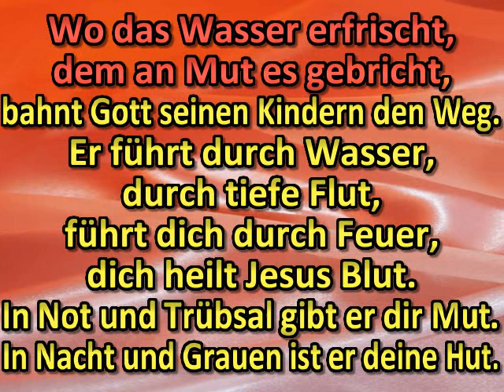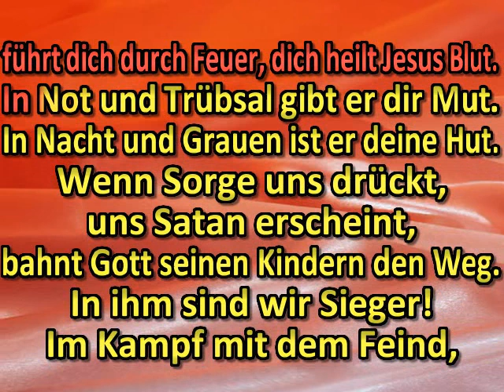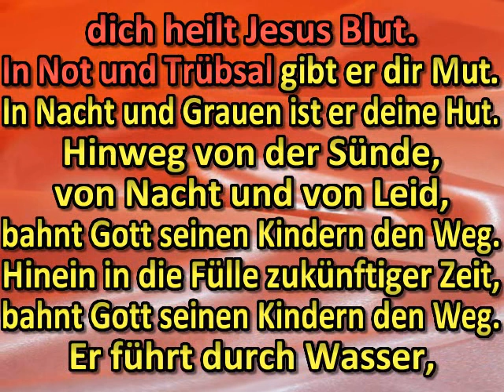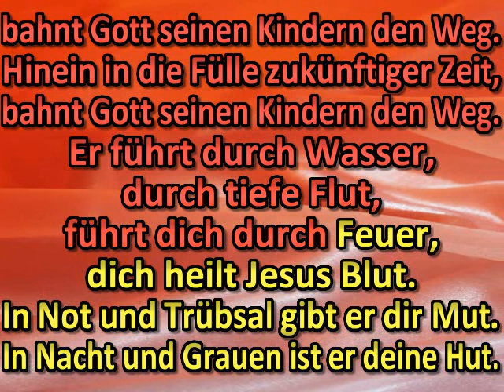Durch herrliche Auen